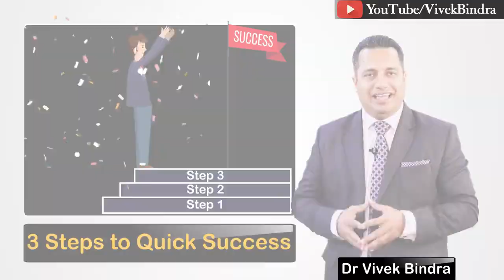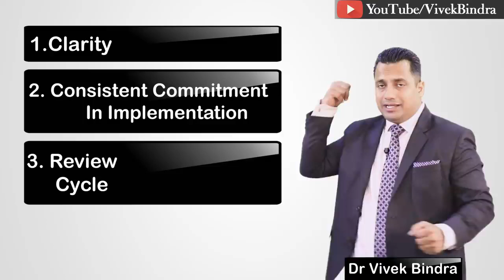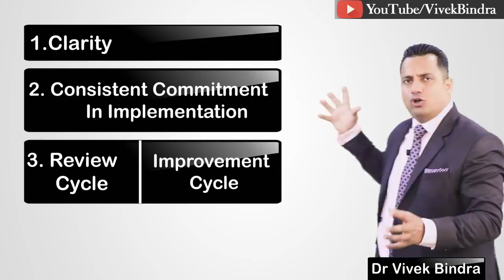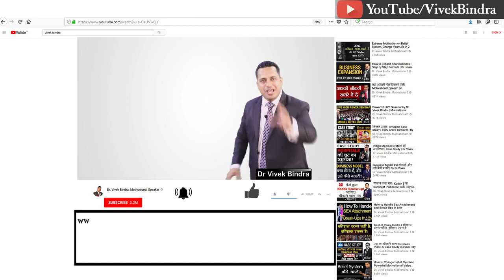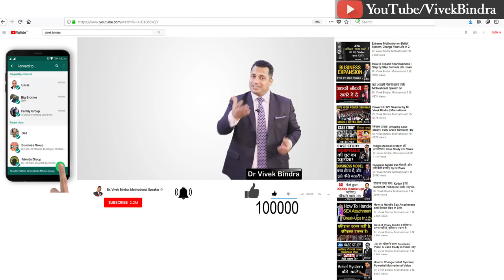3 Steps To Quick Success I स्टूडेंट्स यह वीडियो ज़रूर देखें I Dr Vivek Bindra